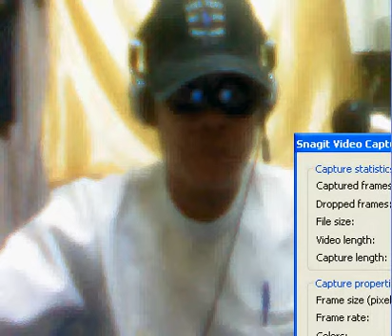kailangan kita,,, by rolando 101